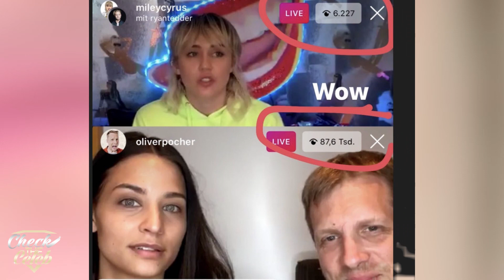Keine Chance: OLIVER POCHER schlägt MILEY CYRUS ❤ Er ist beliebter als SIE !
* Hier zum 99 Cent Musik Angebot
4 Monate fast umsonst

Infos zum Video:
OLIVER POCHER ist nicht zu bremsen, er hat die meisten Zuschauer, auch MILEY CYRUS hat keine Chance